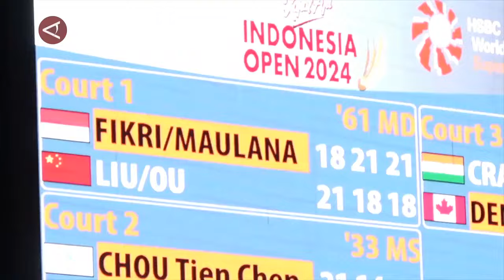Bagas/Fikri melaju ke babak 16 besar usai taklukkan ganda China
ANTARA - Pebulu tangkis ganda putra Indonesia Bagas Maulana/Muhammad Shohibul Fikri melenggang ke babak 16 besar Indonesia Open 2024 usai mengalahkan wakil China Liu Yuchen/Ou Xuanyi lewat rubber game. Ganda yang dijuluki Bakri itu menambah daftar ganda putra Indonesia yang lolos ke babak selanjutnya menjadi empat. (Roy Rosa Bachtiar/Andi Bagasela/Rijalul Vikry)